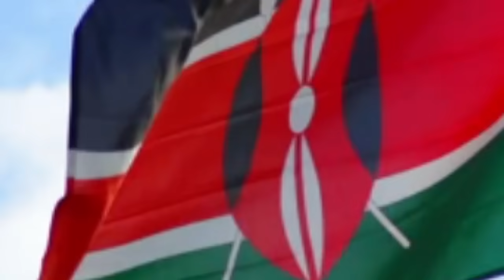AGASEKE K'AMAKURU YO MU KARERE 31 01 2024